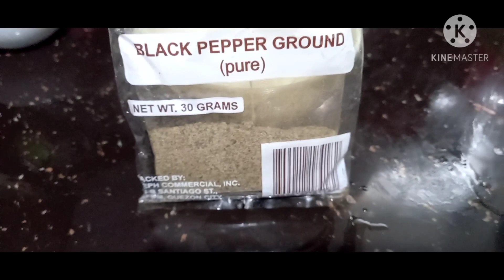Garlic Shrimp with Corn/Shrimp Recipe